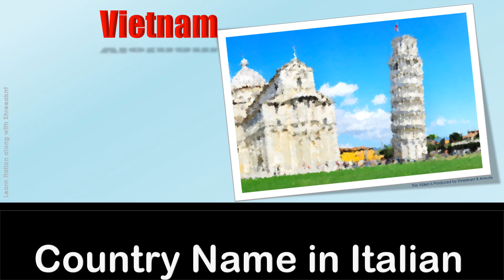Vietnam~How to say Vietnam in Italian language?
"Italian Name - Nome in italiano: Vietnam

 English Name - Nome in inglese: Vietnam

Local Name - Nome regionale: Việt Nam

Region - Regione: Sud-est asiatico

ISO 3166 for Vietnam is VN

ISO Numeric for Vietnam is 704

ISO3 for Vietnam is VNM

FIPS for Vietnam is VM

ccTLD for Vietnam is vn